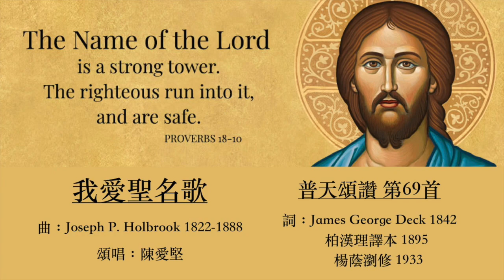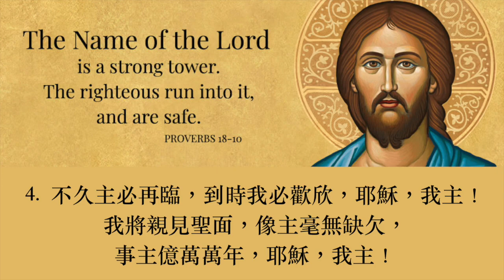我愛聖名歌 普天頌讚 第69首 柏漢理 楊蔭瀏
我愛聖名歌（詩集：普天頌讚 第69首）

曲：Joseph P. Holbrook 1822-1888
詞：James George Deck 1842
        柏漢理譯本 1895
        楊蔭瀏修 1933
頌唱：陳愛堅

1.
耶穌我愛聖名，勝過其它萬名，耶穌，我主！
惟主是我全生！倘若離開聖明，
莫能使我歡欣，耶穌，我主！
2.
上主之子至尊，用血贖我罪身，耶穌，我主！
我願天天見證，主愛偉大宏深，
勝過萬愛萬恩，耶穌，我主！
3.
若我向主躲避，主必做我蔭庇，耶穌，我主！
有主與我親近，危險何須憂驚？
世事何必關心？耶穌，我主！
4.
不久主必再臨，到時我必歡欣，耶穌，我主！
我將親見聖面，像主毫無缺欠，
事主億萬萬年，耶穌，我主！

阿們